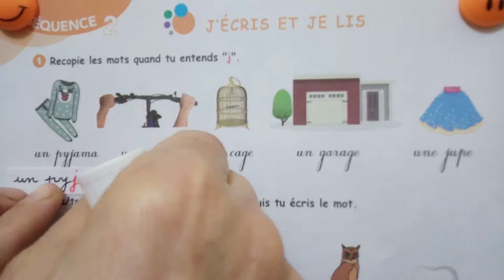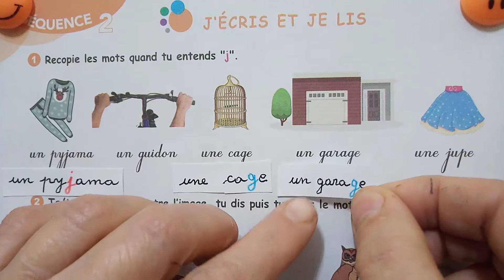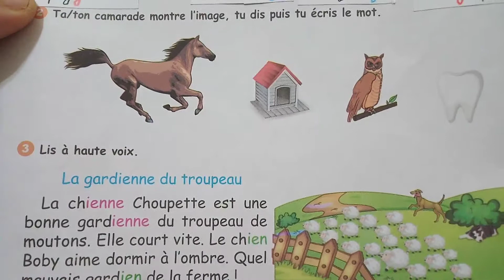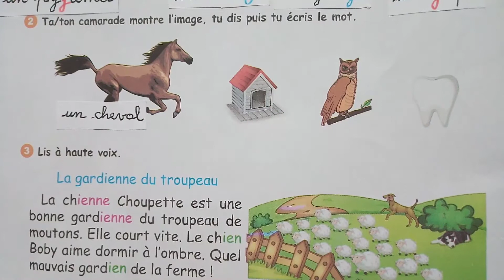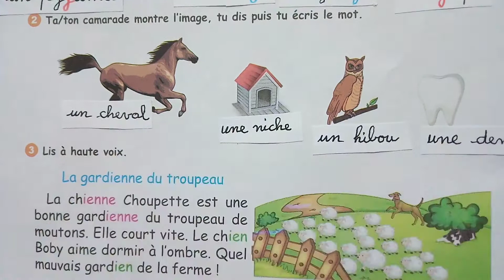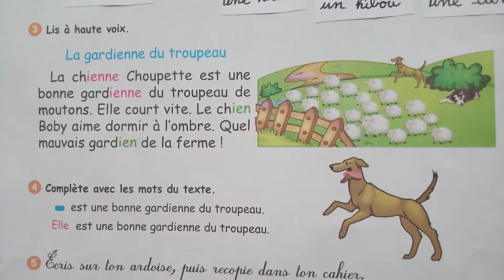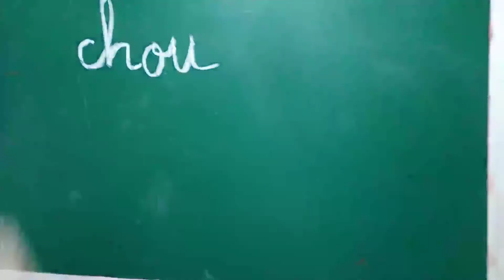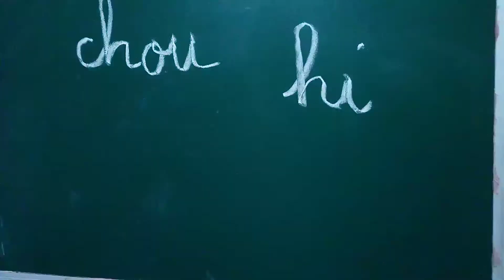P68 Apprendre à lire et à écrire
Cours Français 3AP